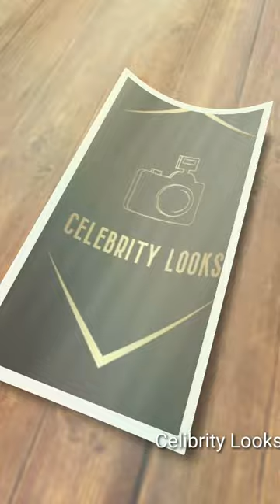Akanksha Puri Actress HD photos | pics latest images pictures and recent stills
Well come to celebrity looks

This channel entertainment channel

This video is Indian actress Akanksha Puri Actress HD photos | pics latest images pictures and recent stills